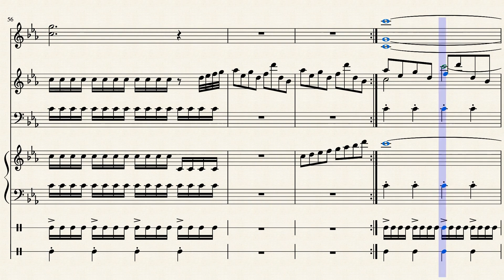Dark Ambition ~ Boss Battle Theme 1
This piece of music was composed by yours truly!

This is one of the many songs I have composed, and it’s all part of a Mock Video Game Soundtrack. I decided to name this game ‘Supreme Fists.’ I’ll be composing different songs, consisting of battle themes, main themes, and so on so forth.

This is Dark Ambition, the first of a few battle songs...Enjoy!!

If you want to download, look below!